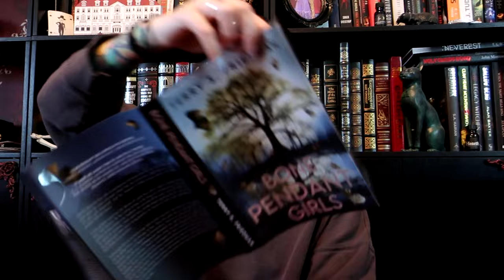Twisted Retreat Book Box Unboxing: January 2024 | Violet Prynne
Hey horror fiends and book lovers!

Today I am so excited to do another Twisted Retreat Book Box Unboxing! This box is for the January 2024 box and retails for $52+ shipping/handling, which for me comes out to about $62 every month. All my opinions are entirely my own.